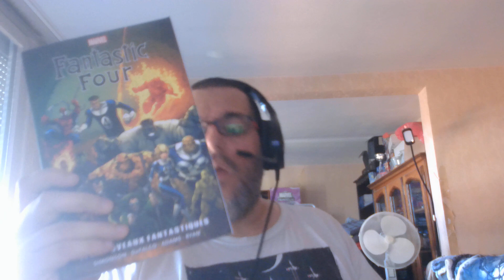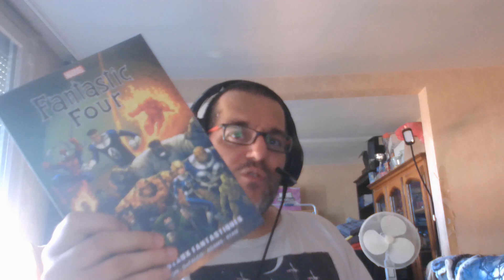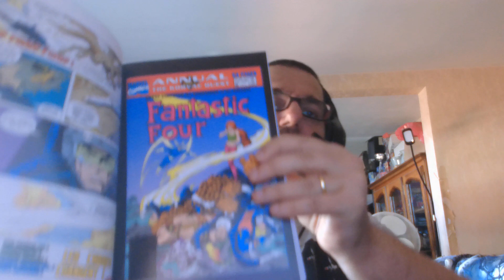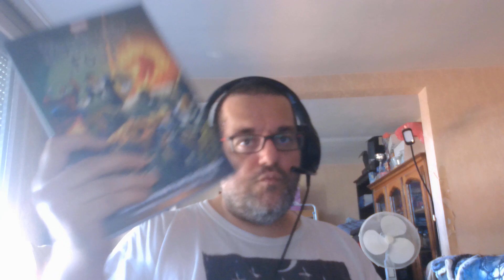Fournée 22 10 Epic Fantastic Four